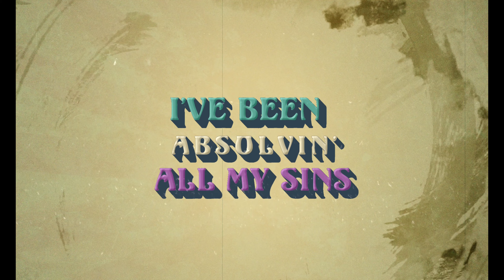Winchester 7 & the Runners - Two Feet on the Ground (Official Lyric Video)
Video Produced by: Winchester 7
Video Directed by: motion_masters
Title Designer: motion_masters

Music and Lyrics: Winchester 7
Singing & Vocals: Winchester 7
Background Vocals: Phil Voorhees
Ukulele: Winchester 7
Bass guitar (electric): Phil Voorhees
Drums: Jack Kane
Recording Engineer (Atlanta): Winchester 7
Recording Engineer (Albuquerque): Jon Paz
Mixing Engineer: Jon Paz
Recording (Atlanta): Sanctuary Studio
Recording (Albuquerque): Halfway to Hell Recording Studios
Mixing: Bosque Recording
Production Company: Beyond the Dome Publishing
Producer: Winchester 7 & the Runners
Assistant Producer: Norr Madagascar
Executive Producer: Winchester 7
Executive Producer: Jon Paz

Lyrics:

I’ve been standing here alone
the world weighing on my mind
people they come and go
passing by

Well, if there’s one thing I now know
circumstance can conspire
to form a fork in the road
where fate decides

But,  maybe, next time around
I will come to find
my two feet on the ground
across the finish line

I’ve been absolvin’ all my sins
as they come to mind
I left when I should have stayed
told some lies

Well, baby, we should have known
circumstance can conspire
Oh, our chances were blown,
before we tried

we will come to find
our feet firm on the ground

Yeah, this time when it comes around
it won’t pass us by
we’ll be TWO FEET ON THE GROUND
across the line!

TWO FEET ON THE GROUND
across the line!